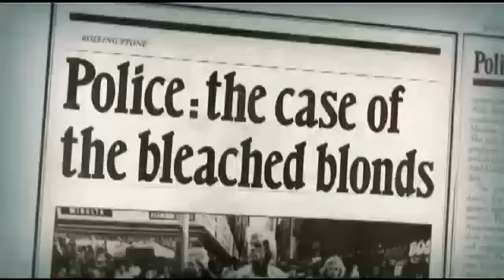Andy Summers Produces Documentary 'Can't Stand Losing You: Surviving The Police'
Andy Summers, along with Stewart Copeland and Sting were the mega hit band 'The Police'. Summers is the producer of a new documentary about the band called ‘Can't Stand Losing You: Surviving The Police'. It shows the group's rise to fame and the tensions along the way.